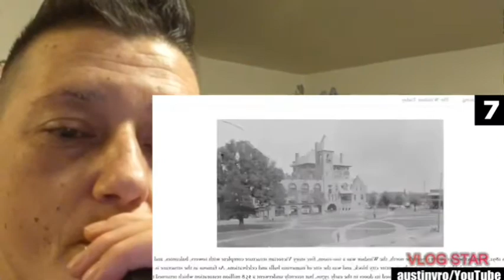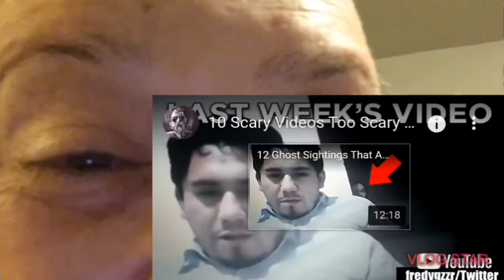10 SCARY VIDEOS TOO SCARY FOR THIS WORLD *REACTION* CHILLS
LINK TO SECOND CHANNEL VIDEO IS BY CHILLS.  IF YOU ARE THE CREATOR AND WANT THIS TAKEN DOWN JUST LET ME KNOW AND I WILL DO SO.